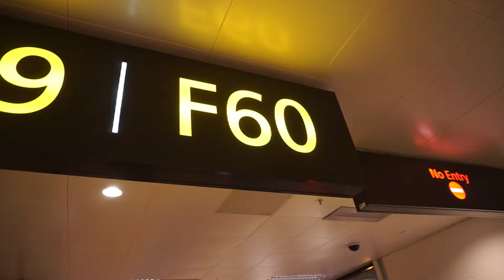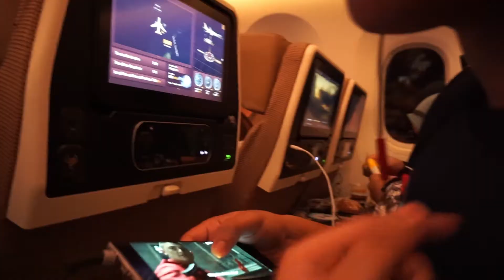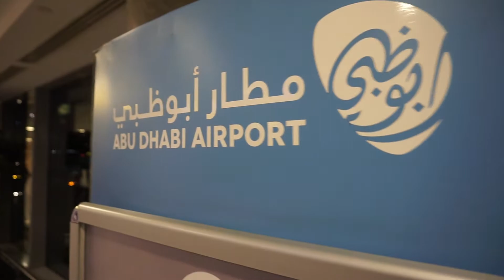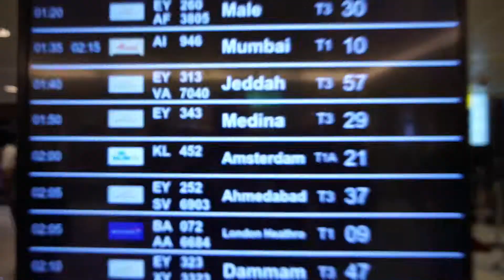UMRAH VLOG 2019 | Part 1: Flight to Jeddah via Abu Dhabi | Halijah Travel